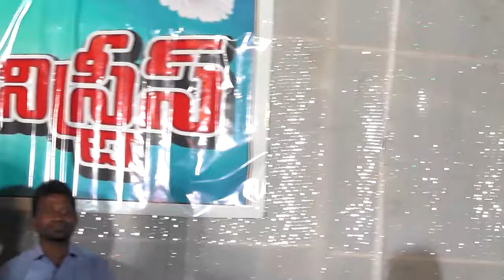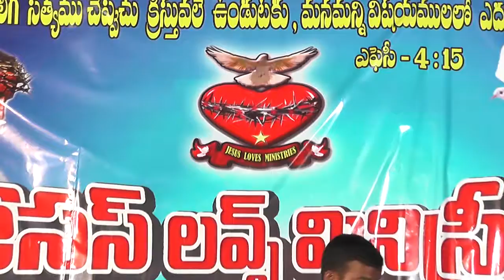jesus loves ministries 2nd day 1